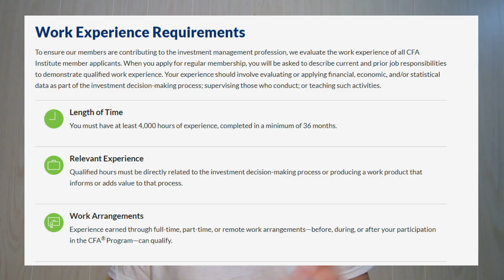How to Get the CFA Work Expierence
The CFA work experience requirement is an important part of becoming a CFA charterholder. It is extremely important that you know if your current job duties will qualify for the "investment related" work experience requirement that the CFA institute mandates. They have specific language for what constitutes  "investment related" that you need to adhere to. I believe they are fairly lenient towards what can count for this requirement which is good news for most CFA candidates.

If you have an idea of something you want me to cover in depth, please let me know because I take your requests seriously. Will be back with more CFA Exam tips in a couple of weeks so please submit more questions you would like to hear answered. Love you all!